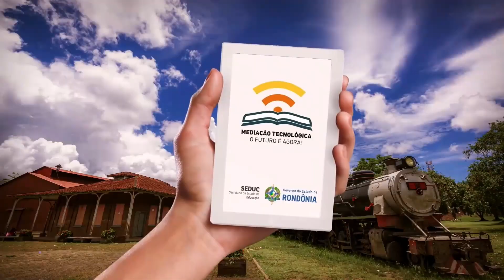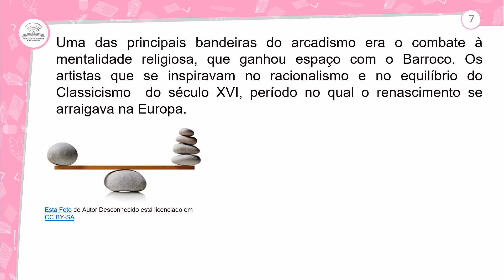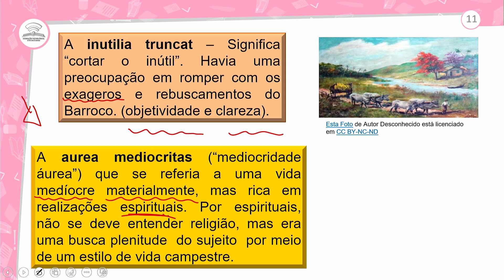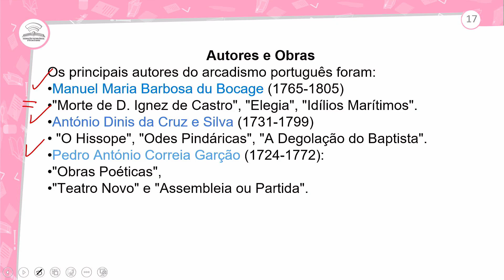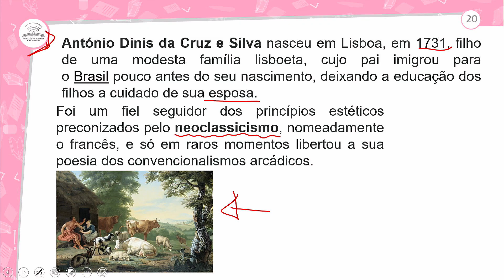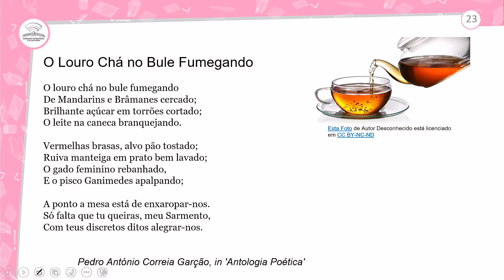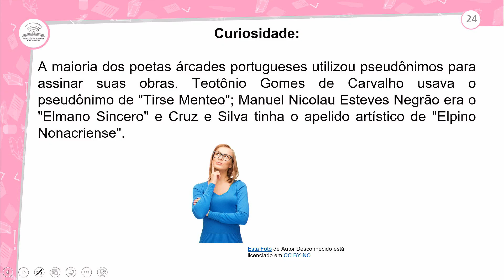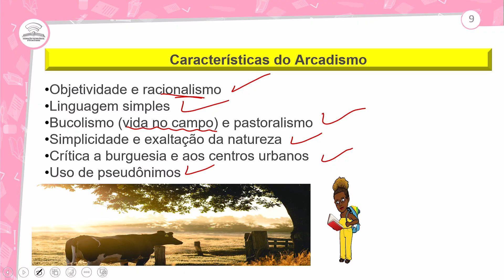66.1 - ARCADISMO EM PORTUGAL - PORTUGUÊS - 1º ANO E.M - AULA 66.1/2024